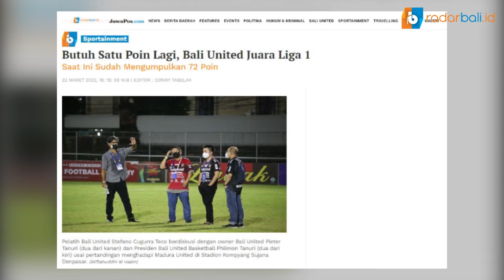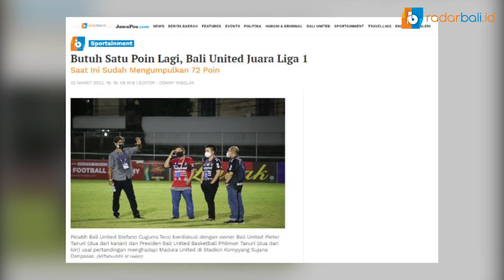BALI UNITED : 1 POIN LAGI UNTUK AKHIRI PERSAINGAN KOMPETISI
Alamat : Jl Hayam Wuruk No. 294 Denpasar Bali
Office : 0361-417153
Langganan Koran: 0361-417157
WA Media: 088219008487